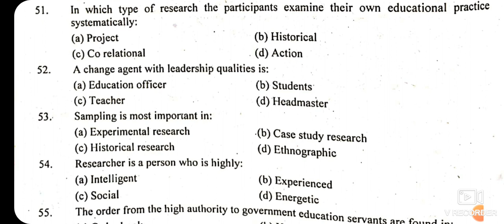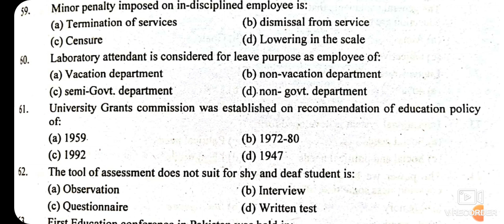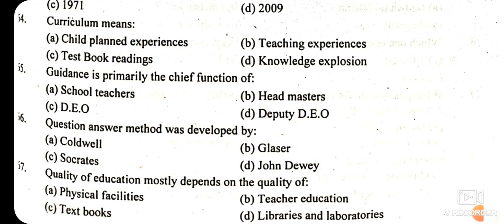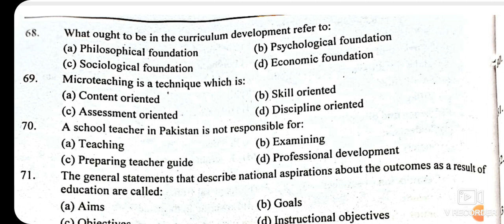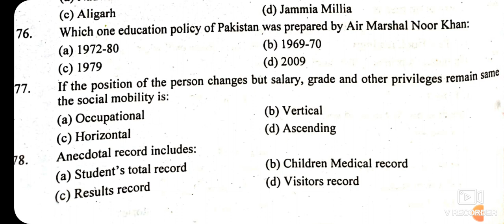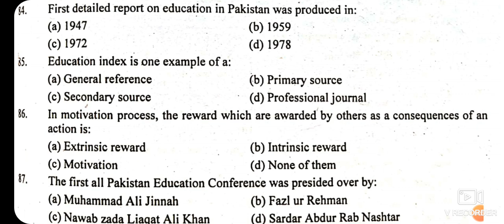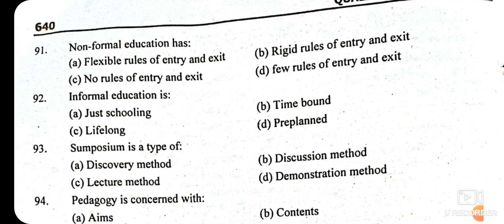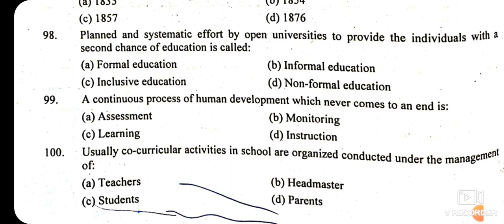SOLVED PAPER:PPSC HEADMASTER/HEADMISTRESS/LECTURER PRE0ARATION:PADAGOGY:EDUCATORS:NTS: